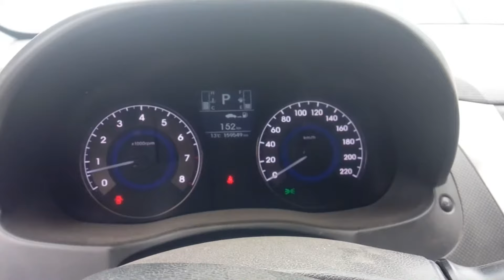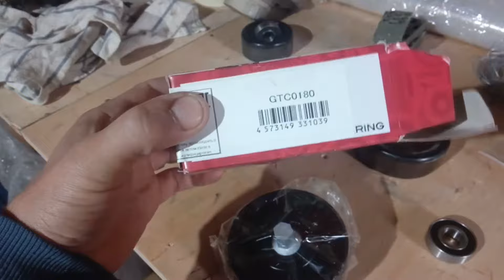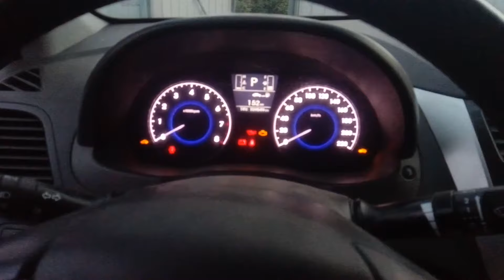Как самому поменять приводной ремень и ролики Solaris/Rio.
Со временем ремень и ролики изнашиваются и требуют замены. Замену можно произвести самостоятельно не прибегая к услугам автосервиса и без использования подъемника.
Ремень приводной Solaris/Rio 1.4/1.6 (с кондиционером) - 252122B000
Ролик-натяжитель приводного ремня G4FC Solaris/Сreta/Ceed/Rio/Spectra/Soul  - 252812B030
Ролик промежуточный ремня приводного Solaris/Elantra/I30/IX35//Rio/Ceed/Soul/Optima/Cerato/Sportage - 252862B010

Купить ремни и ролики Вы можете в наших магазинах на Ozon

Купить запчасти Вы можете в нашем магазине на Avito

Посмотреть наши видео Вы можете на любой из удобной для вас платформе